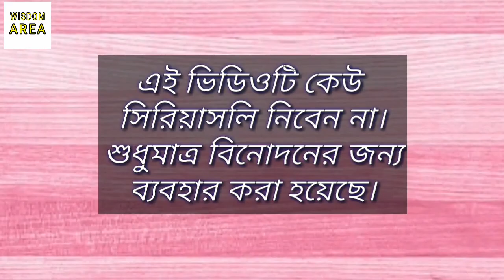মুই এখন কাতারে || Tik Tok Funny video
এই ভিডিওটি শুধু বিনোদনের জন্য। কেউ এটিকে সিরিয়াসলি নিবেন না। তাই উপভোগ করুন।

যদি ভিডিওটি ভালো লেগে থাকে।  তাহলে অবশ্যই লাইক, কমেন্ট এবং শেয়ার করুন।